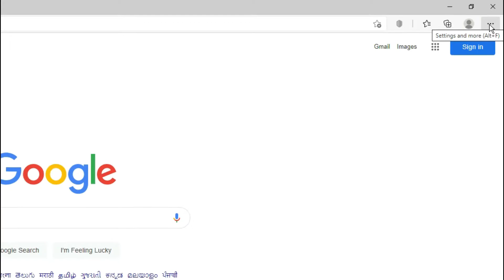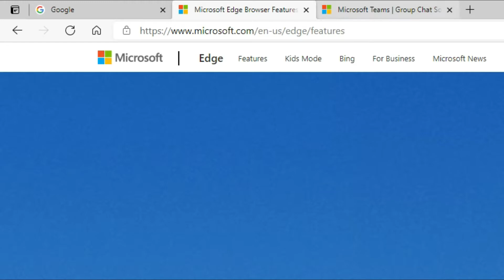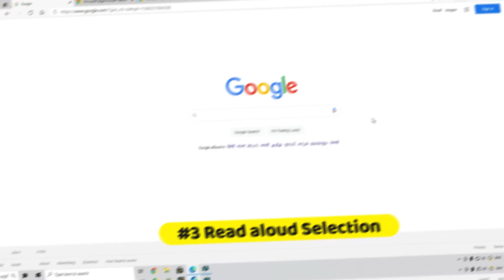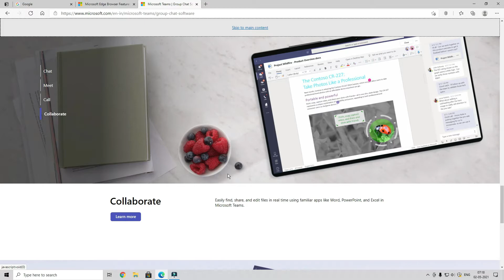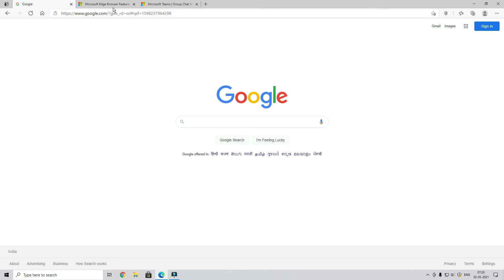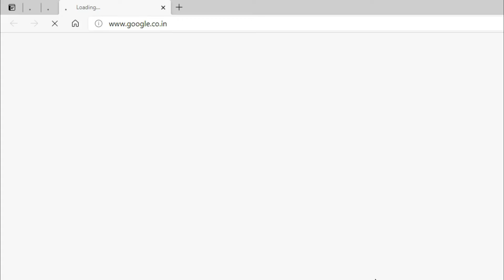Top 5 Microsoft Edge Browser Features | Microsoft Edge Chromium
Watch Top Best Microsoft Edge Browser Features. Edge browser tutorial as it offers a great web experience with simple and clean user interface. These features can be beneficial during the use of Windows 10 pc. So hope this edge browser tutorial will help you to learn and use its amazing features.

More interesting Windows tutorial videos below:-

Video Chapters:

0:00​ Introduction
0:33 Dark Mode
1:28​ Vertical Tabs
2:22​ Read aloud Selection
4:03​ Web Capture
4:40​ Pin & Unpin Tabs
5:33 Wrap up